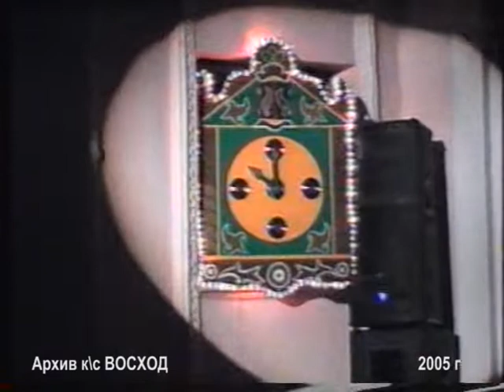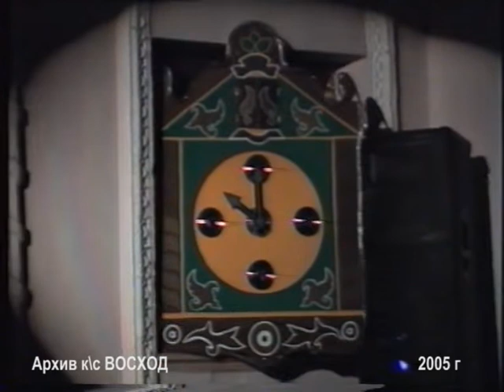2005 декабрь 27 НОВОГОДНЯЯ СКАЗКА ГДК